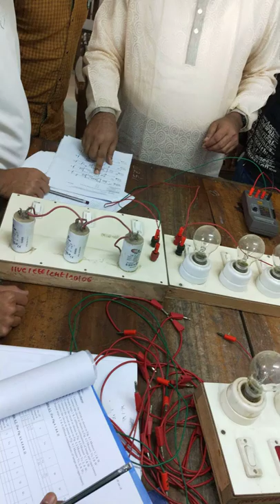AC Power Measurement Using Digital Wattmeter in Bangla ||Part 1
Instructed By Professor Muhammad Athar Uddin chairman of EEE Department of International Islamic University Chittagong (IIUC)